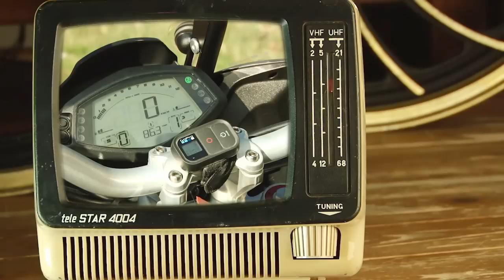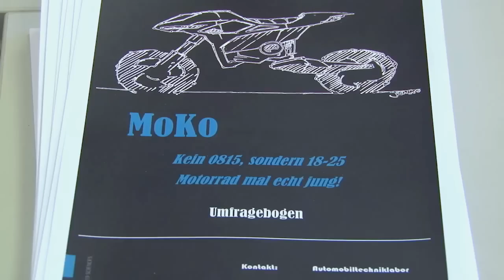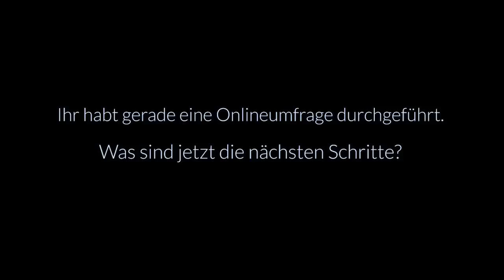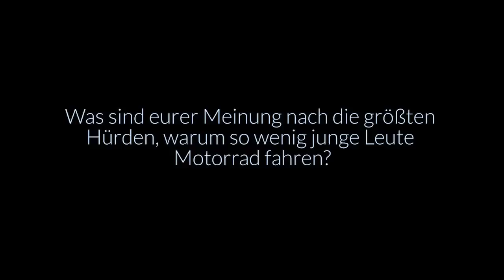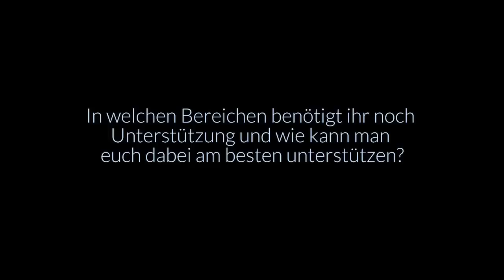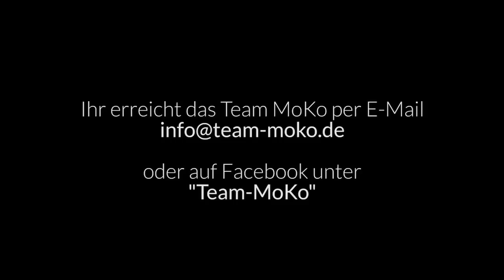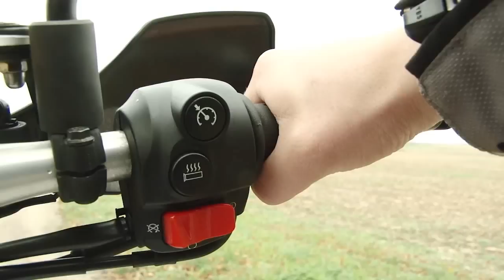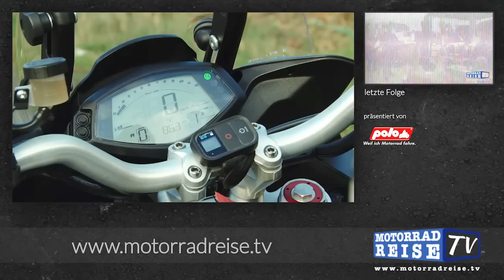Motorradreise.TV Folge 13 - Team MoKo, Praktikum POLO, Test Aprilia Caponord 1200 ABS Travel Pack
Motorradreise.TV Folge 13 - unsere Themen:
Team MoKo (MotorradKonzept) von der FH Aachen wollen wieder mehr junge Menschen auf's Motorrad bringen. Die drei Studenten Nandish Shah, Moritz Kahlki und Florian Koof haben eine Onlineumfrage gestartet und somit den Startschuss für ihr Abschlussprojekt getätigt. Sie wollen herausfinden, warum so wenig junge Leute auf zwei Rädern unterwegs sind, wo die Hürden liegen und wie man diese abbauen könnte. Außerdem planen sie die Entwicklung eines eigenen Prototypen, der genau auf die Bedürfnisse der Youngsters zugeschnitten sein soll.

Unsere neue Serie "Ein Tag als Parktikant" heute bei POLO Motorrad. Dort habe ich einen Tag lang im Zentrallager und im Superstore in Jüchen mein Unwesen getrieben und konnte einen Blick hinter die Kulissen werfen.

Testbericht Aprilia Caponord 1200 ABS Travel Pack:
Wir haben die aktuelle 1200er Caponord mit ihren elektronischen Fahrhelfern auf den herbstlichen Straßen getestet und mussten feststellen, dass so viel Elektronik gar nicht mal verkehrt ist, wenn man bei Laub und Nässe unterwegs ist.

Vorschau - Piraten motzen auf:
Wir zeigen euch in dieser Folge schonmal ein paar Bilder der Honda XR600R, die in den nächsten Folgen von den beiden Restaurations-Profis ACME und Pirate Racing wieder so richtig aufgemöbelt wird. Das Ziel: Den Klassiker wieder in seinen neuwertigen Urzustand versetzen.